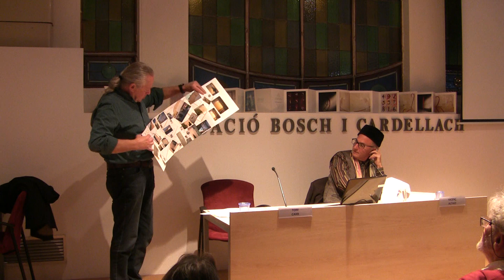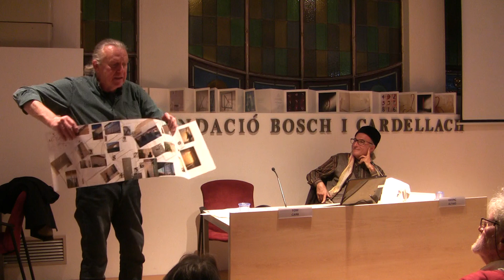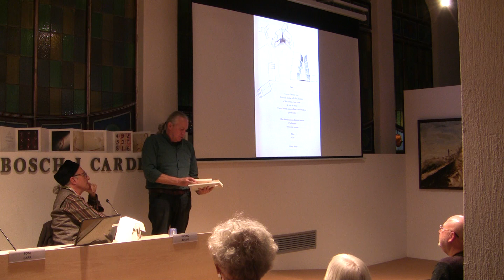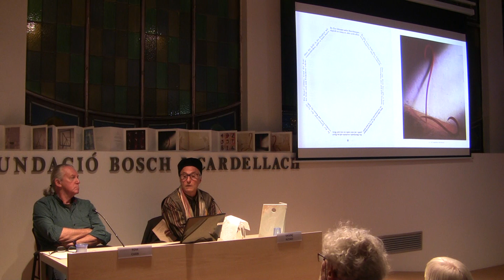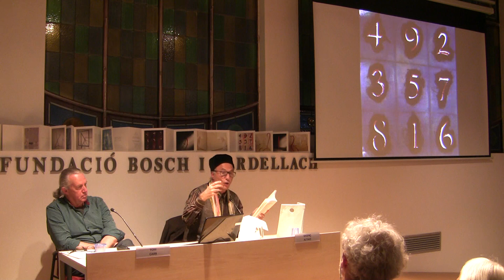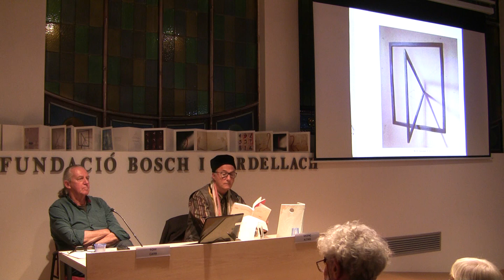8 de març 2023 : Presentació del llibre "El Jo-Ull/ The l-Eye"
Amb Vicenç Altaió, Marialena Carr i Tom Carr.
Fundació Bosch i Cardellach